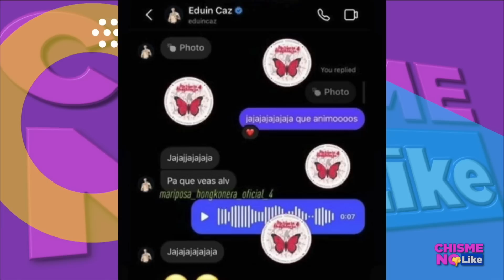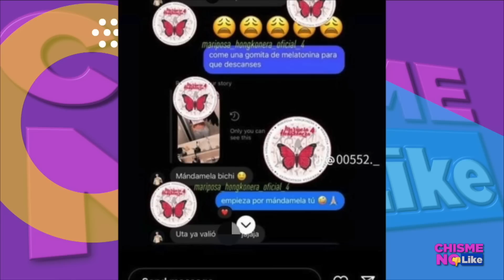EDWIN CAZ SIENDO INFIEL! MIENTRAS QUE SHAKIRA YA TIENE CANCIÓN PARA TRAPEAR LA CASA! | ChismeNoLike